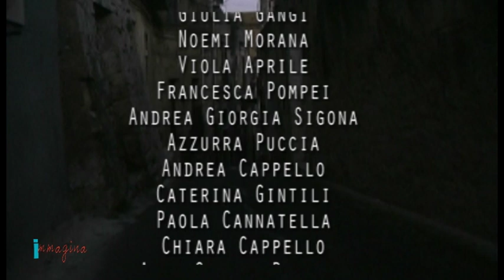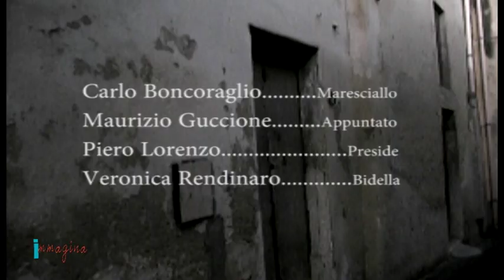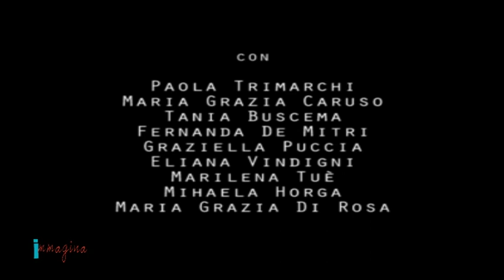NONA PUNTATA LE 100 PORTE